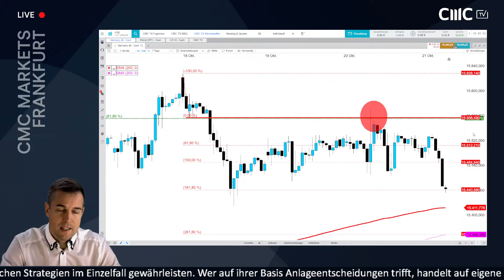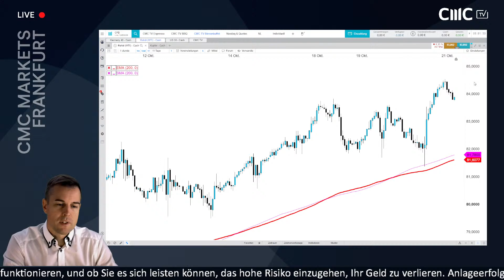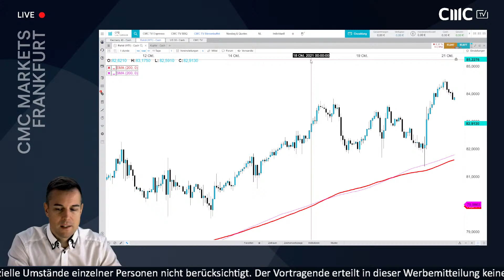Chart-Check: DAX durch Ölpreis-Ausbruch belastet